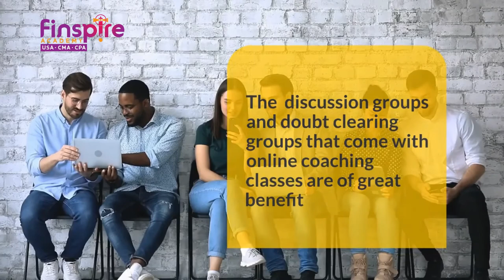Challenges vs Benefits of Online Classes for US CPA and CMA.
FINSPIRE Academy,   Chennai is a specialized  Online Coaching center  for US CPA and CMA.

There are various challenges and benefits for online coaching classes.

The main Challenge is to remain motivated.

It is highly challenging  to remain motivated throughout the online classes.

There is also,   a Challenge of Connectivity.
Internet signal and connectivity issues can be a challenge for online classes.

However,   the main benefit is of having the best faculty in the industry.   You can get access to a faculty who is having plenty of experience and industry knowledge which will be a tremendous advantage for you.

You will also have flexibility,  in learning compared to normal classes.
Even if you miss a class,  a recording,  of the session will act as good as a LYIVE class.

One more important benefit is the discussion groups  and doubt clearing groups  that come with online coaching classes are of great benefit.

The benefits of Online Coaching Classes are more than the challenges they face.

At FINSPIRE we ensure quality we make our classes interactive and and provide you with the best faculty to enhance your learning experience.